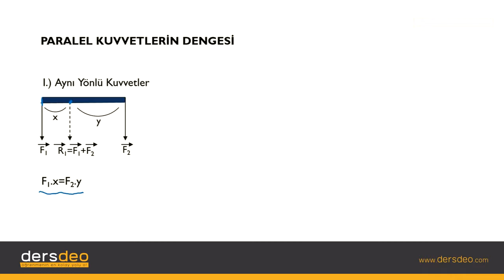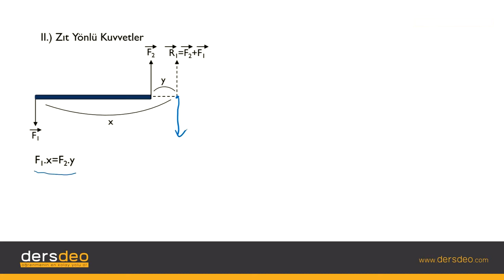Fizik, Fizik, TYT, Paralel Kuvvetlerin Dengesi – Örnekler #04